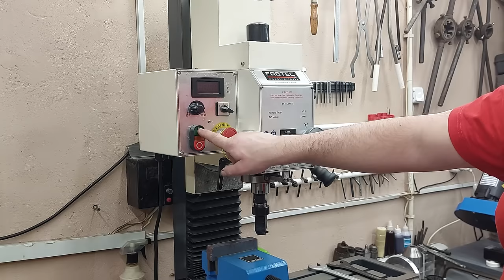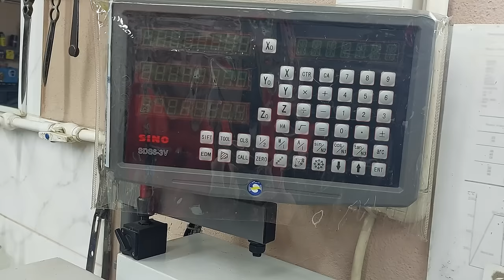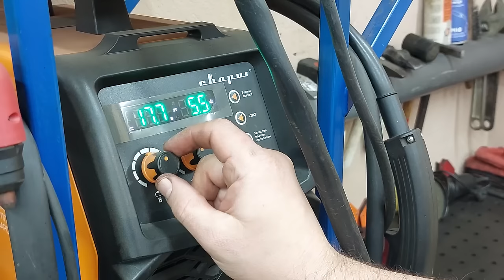Brilliant tip and trick in 5 minutes! Every great craftsman should own this innovative tool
Wow, I didn't believe it myself! Brilliant tip and trick in 5 minutes for metalworking !!!
🔥Homemade
🔥DIY
🔥Creative idea
🔥Make in home
🔥Life hack
🔥Crafts